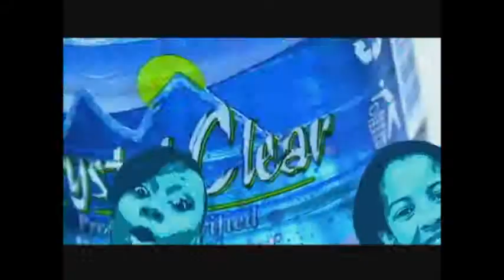Out&About Summer Program Ep 4